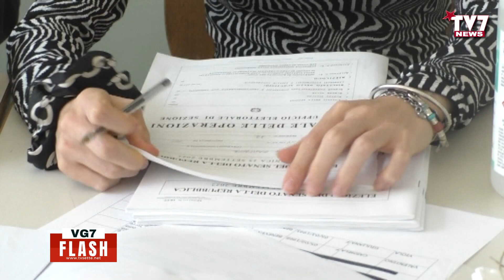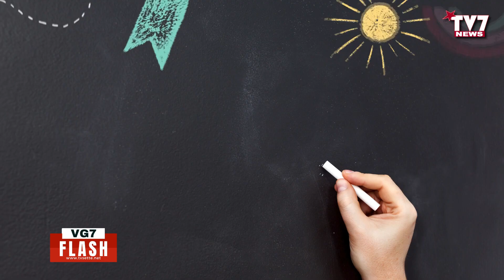VG7 FLASH 18 MAGGIO 2024